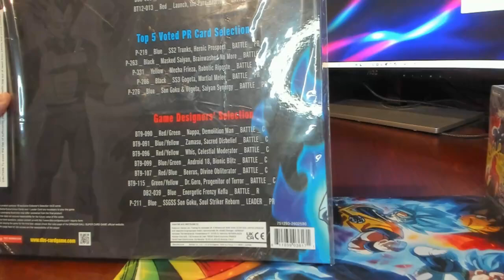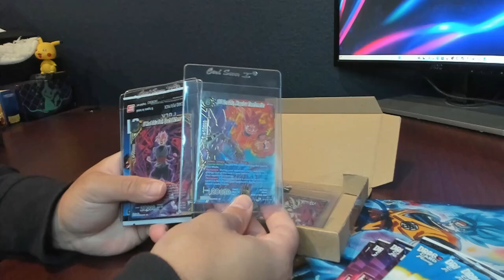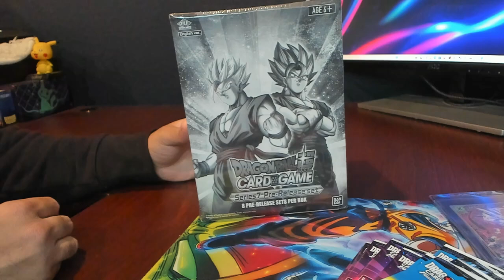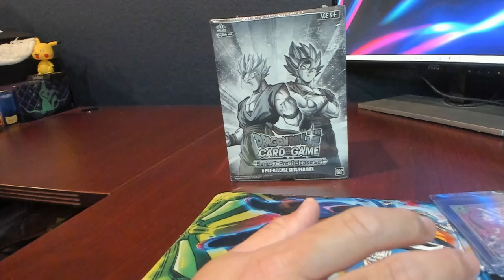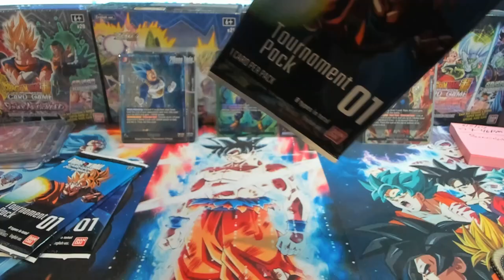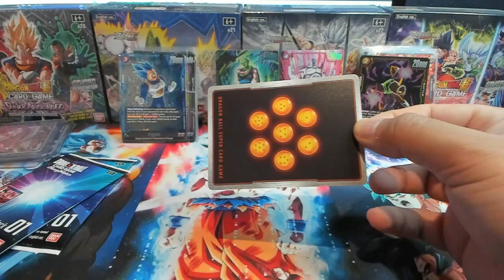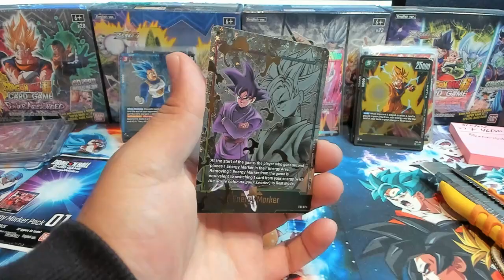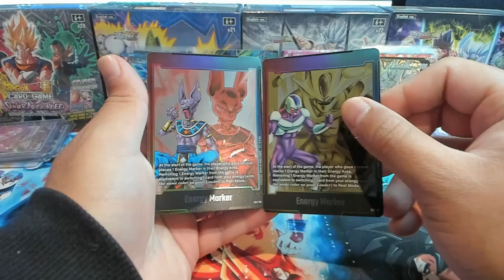I Bought a Dragon Ball Collection! INSAIYAN NUMBER OF BOXES!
I bought a part of dbscards_collector's collection! Be sure to check them out on Instagram if you're looking for great deals! Great to work with and fast shipping world wide. Do not miss the deals if you're looking for DBS Masters or FW products. Thanks again everyone for checking out the video!

(Dragon Ball Super Card Game)